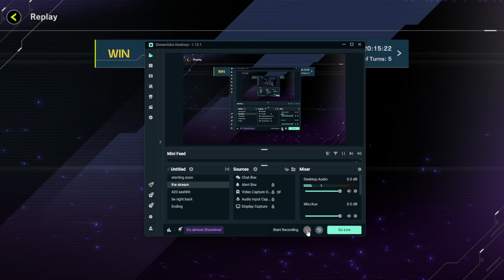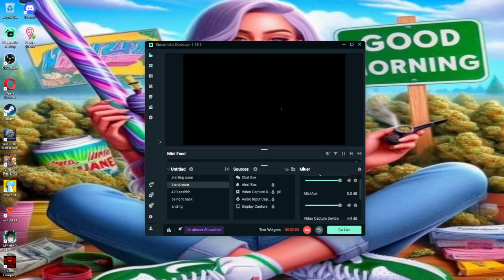Why game bug burn opponent now